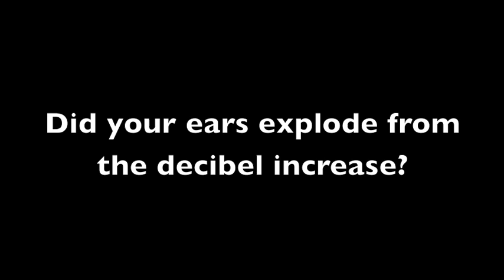Lazy Sunday Math (Linear Relations and Functions)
My buddy and I had to make a math rap video for our precalculus class. So here's my official rap debut
If for some odd reason you'd like to see more raps let me know. Maybe I'll get on the mic and freestyle.

From Jon, With Love